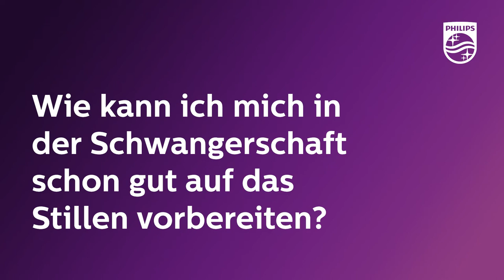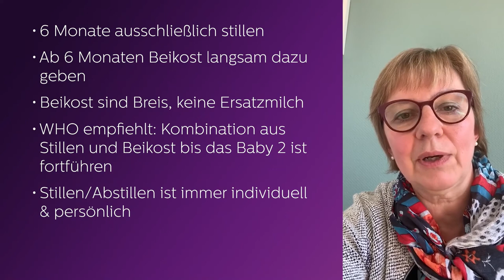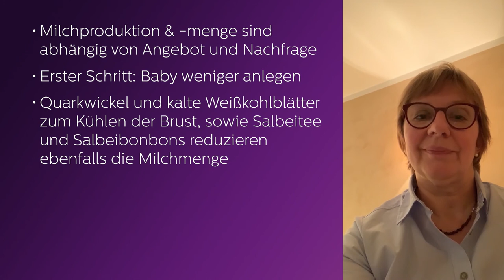Q&A mit Hebamme Heidrun (Stillen - Part 1)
Das folgende Video haben wir im Rahmen unseres Formats ""Live Sprechstunde mit unserer Hebamme Heidrun"" gedreht. Heidrun geht dabei auf unterschiedliche Fragen ein, die ihr gestellt habt.
Heute widmen wir uns dem Thema Stillen.

Im ersten Part dieses Themas beantwortet euch Heidrun folgende Fragen:
- Wie kann ich mich in der Schwangerschaft schon gut auf das Stillen vorbereiten?
- Wie lange soll ich mein Baby stillen?
- Kann ich auch nur mit einer Brust stillen?
- Wie kann ich sanft abstillen?

Mehr Informationen rund ums Thema Ernährung und Schlupfwarzen findet ihr auf unserem Elternleitfaden